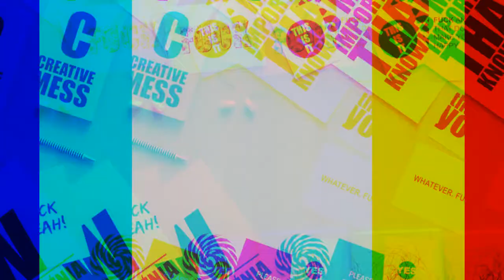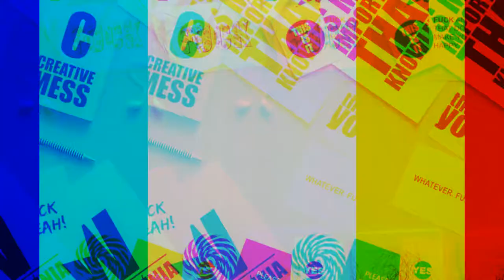Anikdote & Culture Code Dont Let it go feat Brado Sanz